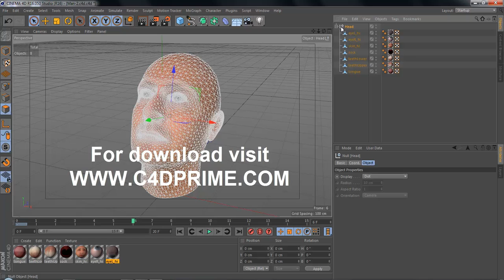Demo C4D project 3D model human head man 2